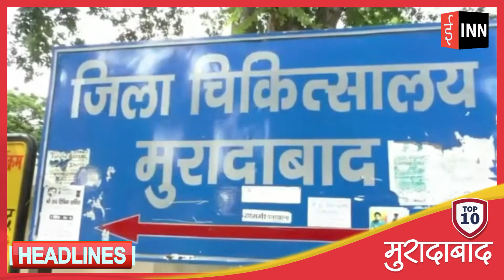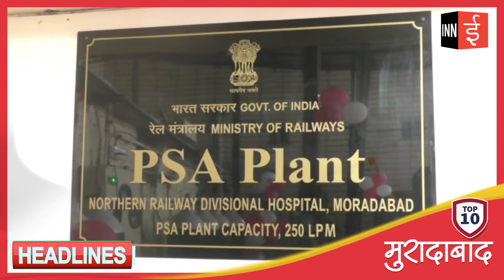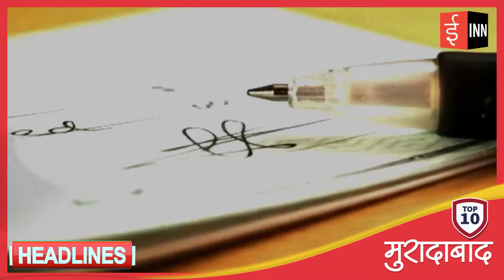मुरादाबाद महानगर की टॉप 10 खबरें | Top 10 News Headlines | News Bulletin - Friday | INN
INN
Helpline :
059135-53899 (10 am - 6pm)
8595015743, 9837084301, 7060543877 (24 hrs)